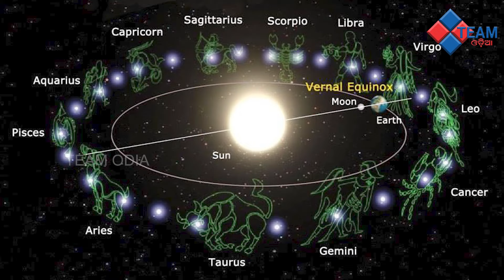ମକର ସଂକ୍ରାନ୍ତି ||ବାର ମାସରେ ତେର ପର୍ବ